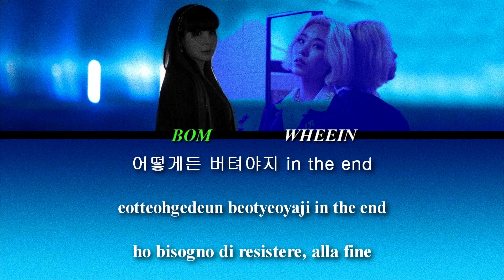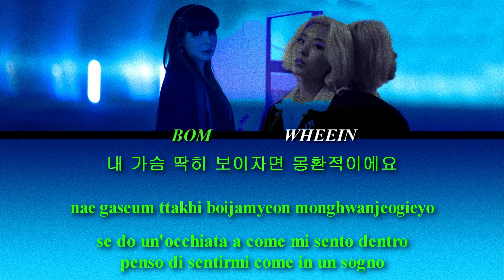PARK BOM (박봄) – 4:44 (4시44분) FEAT.WHEEIN OF MAMAMOO (휘인 of 마마무) [SUB ITA/ROM/HAN]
PARK BOM (박봄) – 4:44 (4시44분) FEAT.WHEEIN OF MAMAMOO (휘인 of 마마무) - Lyrics and Italian Subtitles

Italian Translation: myself
Song Credits (from music.naver):

Lyrics (작사): 용감한 형제, 마부스 (Maboos)
Composer (작곡): 용감한 형제, 레드쿠키
Arrangement (편곡): 용감한 형제, 레드쿠키

No rights for me!

PLEASE SUPPORT THE ARTIST BY BUYING THEIR MUSIC.